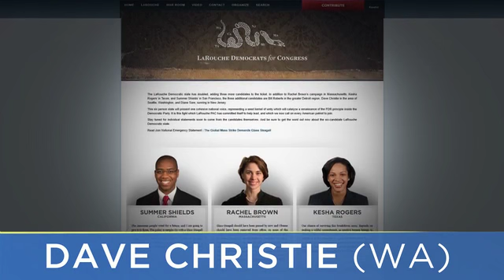LaRouchePAC New Presidency Series- LaRouche Democrat Dave Christie Sept 6, 2011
In the context of our series on "The New Presidency", we republish Dave Christie's original statement of candidacy, in which he examines Seattle as a crucial part of one integrated Pacific Coast, from the Bering Straits to Tierra Del Fuego.